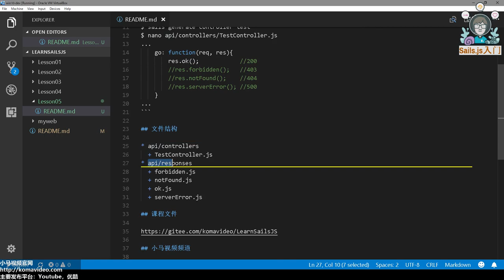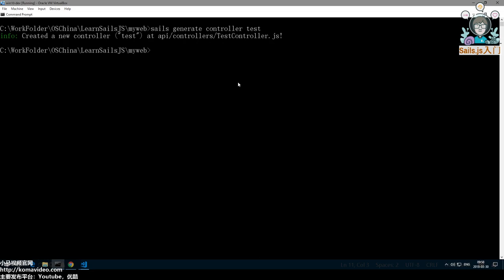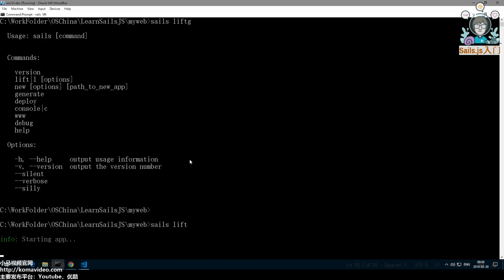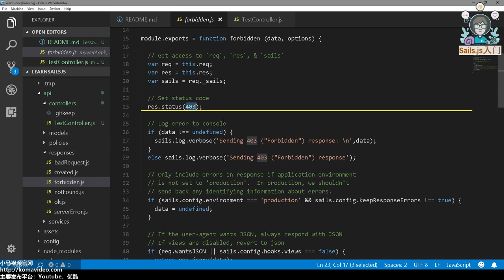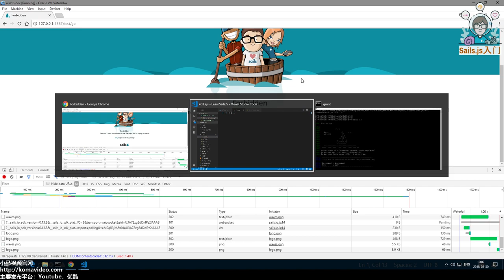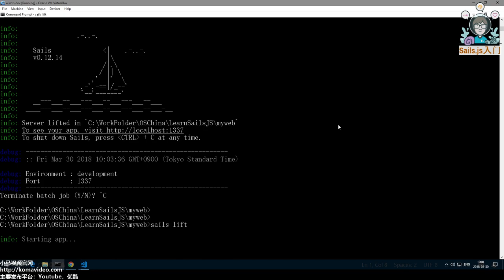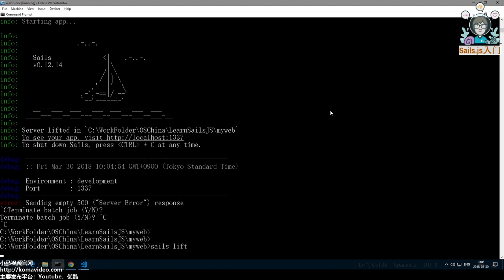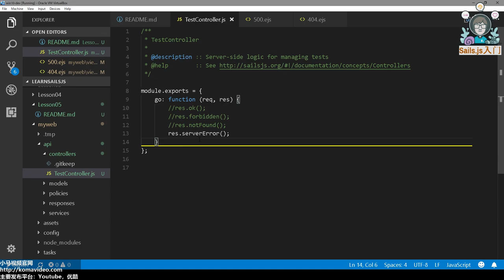05★Sails.js入门★第一个控制器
05★Sails.js入门★第一个控制器